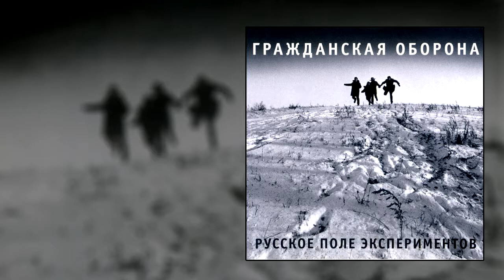гражданская оборона - насекомые